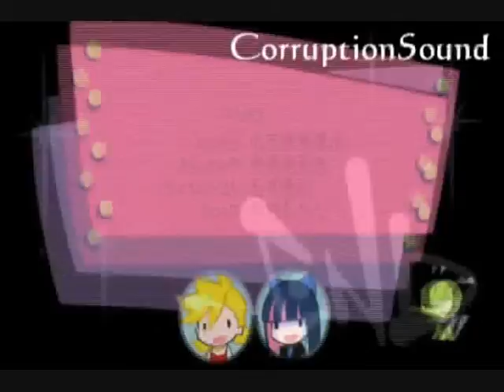ski rim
Round 2 vs. MrAsir17

The Panty and Stocking part was made in 2011 or 2012 for a collaboration that failed long time ago.